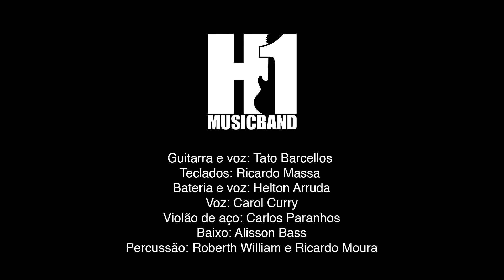H1 Music Band - Easy